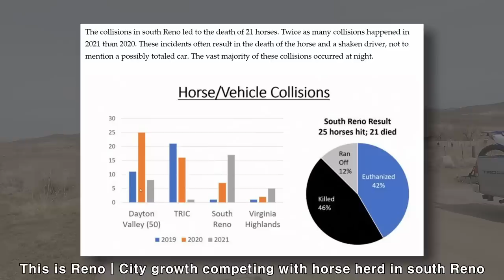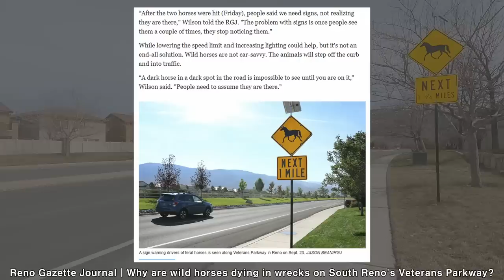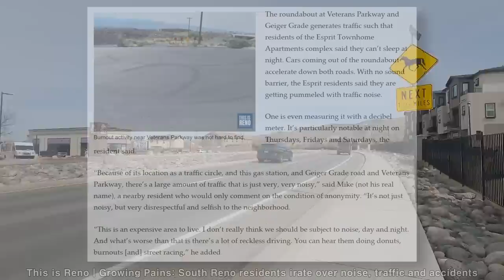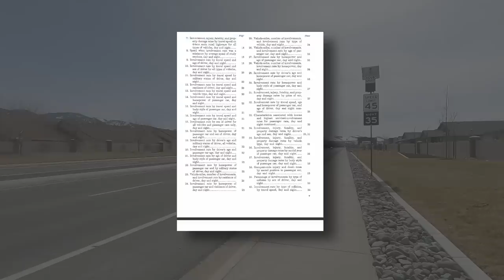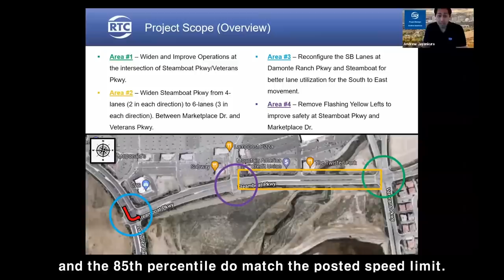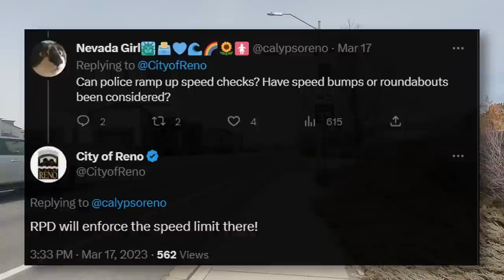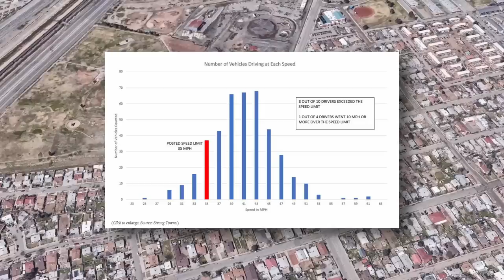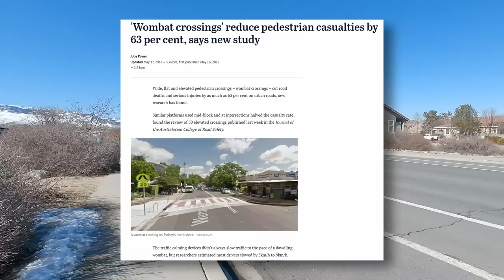You Can't Just Lower Speed Limits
In an attempt to reduce horse-vehicle collisions, the city of Reno has installed nighttime speed limit signs on Veterans Parkway. In this video, I discuss how speed limits are decided and why more substantial changes are going to need to be made before there is any reduction in vehicle speed.

South Reno wild horse collisions dropped in 2022 after spiking in 2021

Q+A: Why are wild horses dying in wrecks on South Reno's Veterans Parkway?

City Growth Competing with Horse Herd in South Reno

Growing Pains: South Reno residents irate over noise, traffic and accidents

Street racers at it again, more arrests and tickets over the weekend

Forgiving Design vs. the Forgiveness of Slow Speeds

'Wombat crossings' reduce pedestrian casualties by 63 per cent, says new study